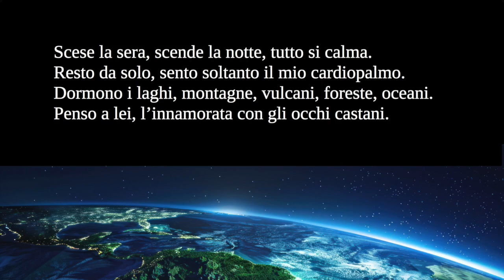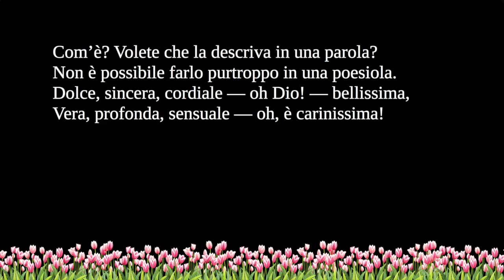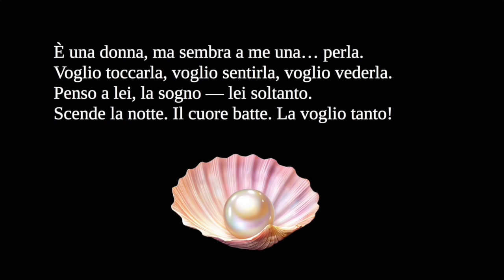« Sogno di notte » by André Kobzar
Recited by the author. 2024.